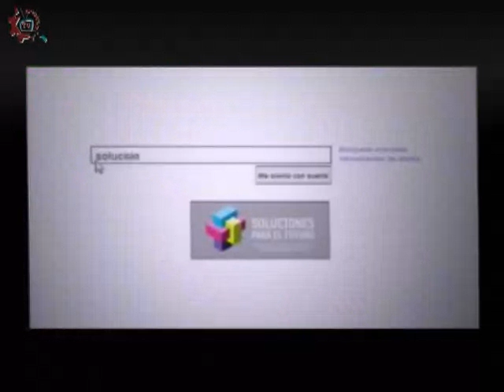20150526-CE1415/Nuestros Alumnos/EST 29 - Bullying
Nuestros Alumnos. EST 29. Bullying. Invitados: Horacio, Romel , Saul , Alexa , Silvia, Nayeli.  Conduce: Adrianella Hernández. Fecha de emisión: 26 de mayo de 2015. Este y otros programas los puedes ver Producciones con fines educativos para secundarias técnicas en el Distrito Federal, México.